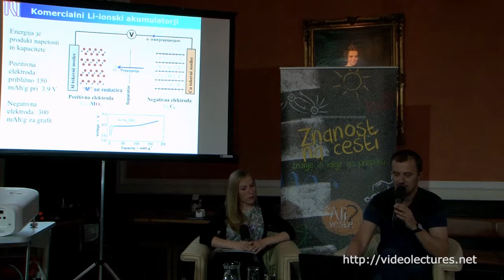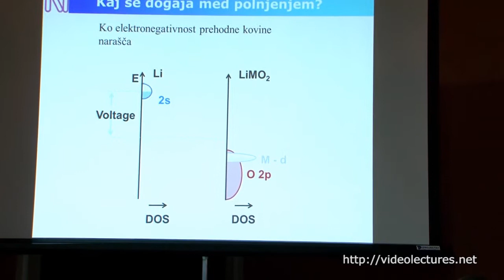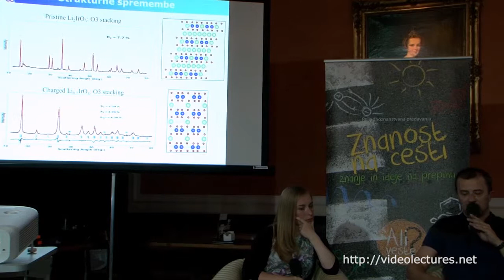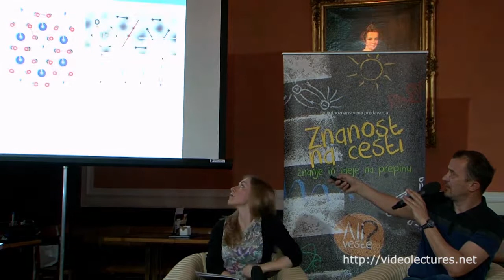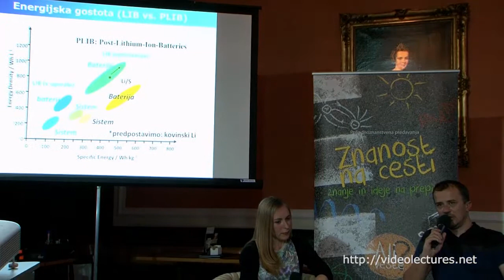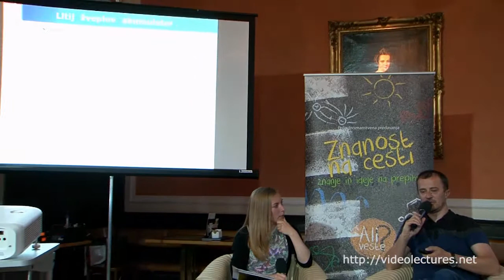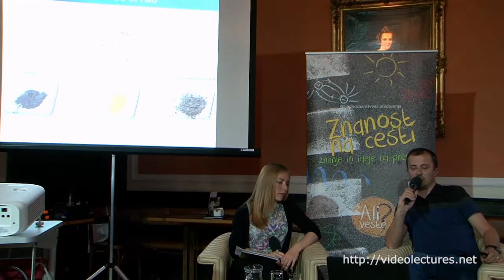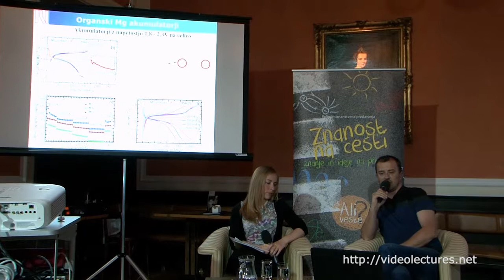ZnC-44 Kje so meje zmogljivosti baterij? [2016]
dr. Robert Dominko, Kemijski inštitut
Moderatorka: Maja Ratej, Val 202
snemanje: Videolectures.net

Baterije so nepogrešljiv spremljevalec sodobne civilizacije, saj si skoraj ne moremo predstavljati življenja brez avtomobilov, elektronskih naprav in vsakdanjih pripomočkov. Vendar njihov razvoj ne sledi potrebam na področju elektromobilnosti. Podnebne spremembe, onesnaženost in pretirano izkoriščanje fosilnih goriv narekuje spremembe na energetskem področju. Energija, ki jo lahko shranimo na enoto mase v baterijah, je do 10-krat manjša od energije tekočih goriv. Ta razkorak se s pomočjo znanosti in tehnološkega napredka vztrajno zmanjšuje, kljub temu pa je razdalja, ki jo lahko prevozimo z električnimi avtomobili še vedno omejena. Želja po neodvisnosti in čistem okolju je zato eden izmed motivov sodobne civilizacije in k temu bodo zagotovo pripomogli sodobni akumulatorski sistemi, katerih razvoj poteka tudi na Kemijskem inštitutu.